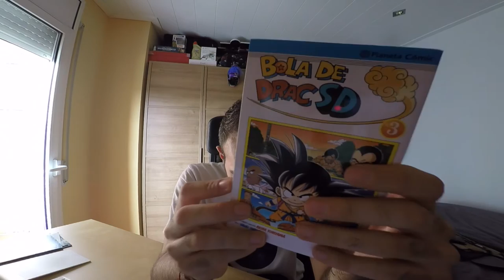Cosas friki japos que me he comprado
Snapchat (personal): @jaumeestruch